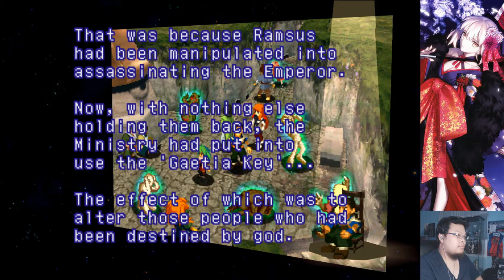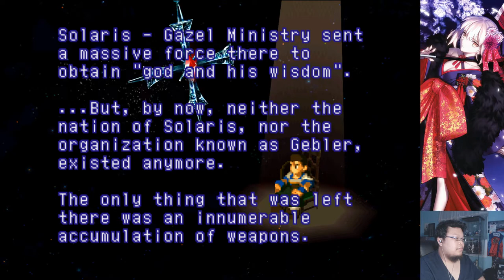Finally Made Elly Powerful With Ether Doubler - Xenogears Part 49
This is my first playthrough for Xenogears. THIS GAME IS WILD! To me, this game still age well after 20+ years after its release.

Xenogear Wiki Summary:
Xenogears is a role-playing video game developed and published by Square for the PlayStation video game console. The debut entry in the wider Xeno franchise, it was released in Japan in February 1998, and in North America in October the same year. The gameplay of Xenogears revolves around navigating 3D environments both on-foot and using humanoid mecha dubbed "Gears". Combat is governed by a version of the turn-based "Active Time Battle" system. The story follows protagonist Fei Fong Wong and several others as they journey across the world to overthrow the all-powerful rule of Solaris and uncover mysteries concerning their world. The story incorporates themes of Jungian psychology, Freudian thought, and religious symbolism.

Created by Tetsuya Takahashi and his wife Kaori Tanaka as a proposal for Final Fantasy VII, it was allowed to be developed as its own project, first as a sequel to Chrono Trigger and then as a wholly original game with a science fiction premise. It was developed under the working title "Project Noah". The characters and mecha were designed by Kunihiko Tanaka, whose designs were portrayed during in-game cinematics through the use of anime cutscenes. Due to time constraints and the team's general inexperience, the second half of the game's plot was primarily told through cutscenes.

The game was nearly left unlocalized due to its religious content; its localization was handled entirely by Square Electronic Arts staff and translator Richard Honeywood, who described it as one of the most troublesome games of his career. The game received critical acclaim, with praise particularly going towards the storyline, gameplay, characters, and psychological and religious themes, but received criticism for the rushed pace of the second disc, due to a lack of gameplay and excessive narration. By 2003, the game had shipped over a million copies worldwide. It has since gained a cult following. While a direct sequel was never developed, Takahashi would later found Monolith Soft and develop the Xenosaga trilogy as a spiritual successor.